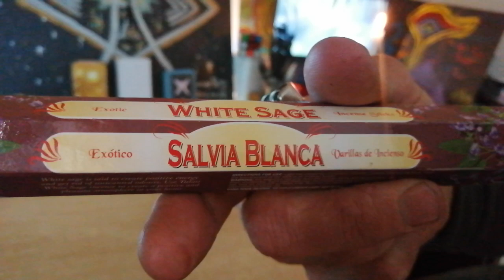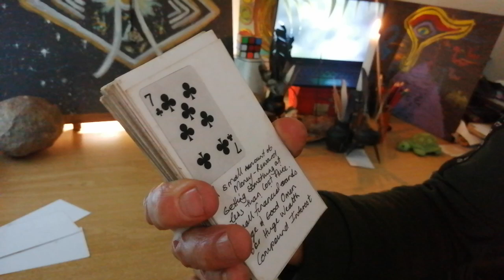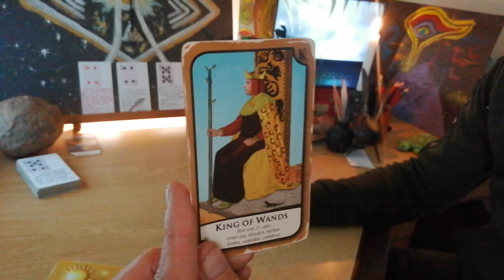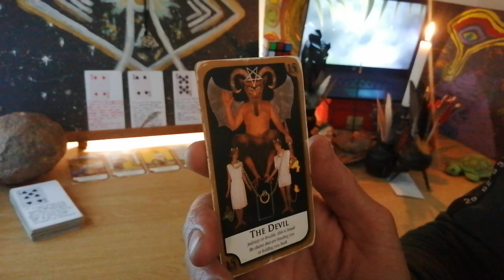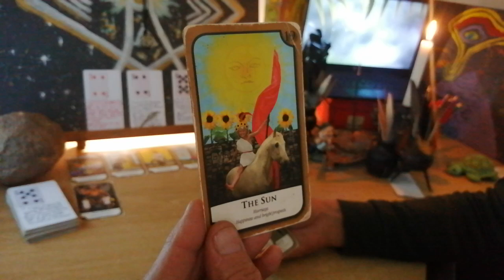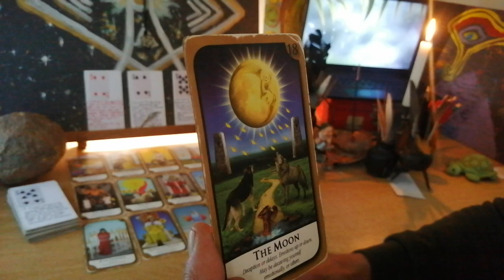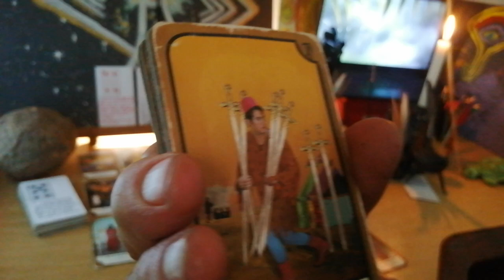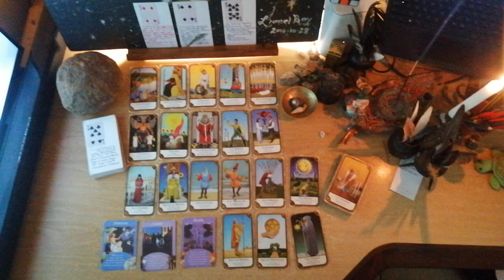The weight of the world lifts from your shoulders - Lionese Tarotrax Pull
Angel number 1420 signifies divine love, support, and protection. Your angels and the Ascended Masters are ready and willing to help you meet your goals and dreams. When you keep seeing angel number 1420, know that your angels are encouraging you to maintain the right path.
Angel number 1420 represents divine love, support, and protection, signifying that your angels and divine guides are ready to assist you in fulfilling your goals and dreams. By preparing yourself for the future and embracing positivity, you can pave the way for the blessings headed your way.
Angel number 1421 is a powerful message from the Universe that you have the power to create your reality. Your guardian angels are reminding you to focus on your intentions, take actions towards your goals, and trust the Universe to support you.